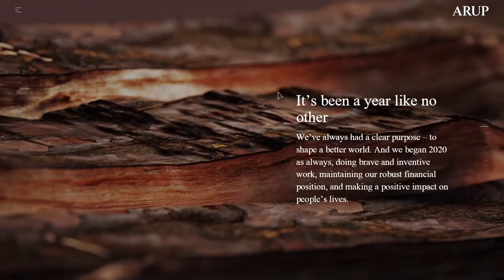Annual Report Website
Annual Report Website By Mallard & Claret the UK
Immersive 3D annual report website (Design by OPX)